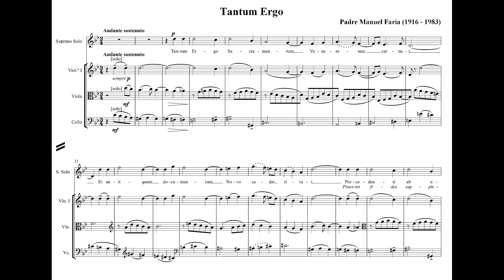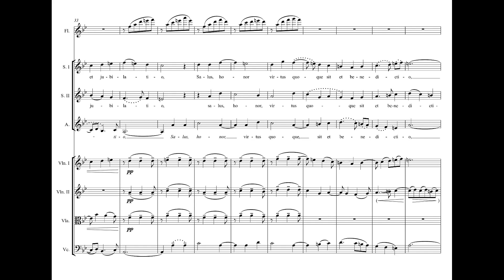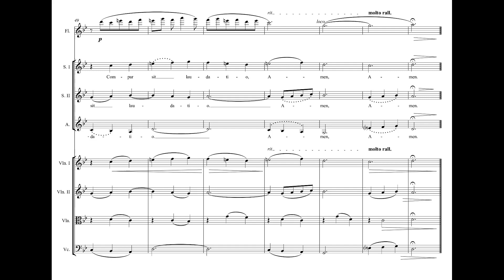Padre Manuel Faria (1916 - 1983) Tantum Ergo Sacramentum.